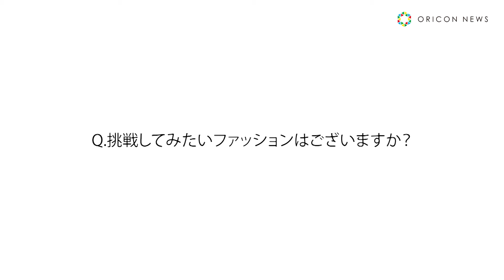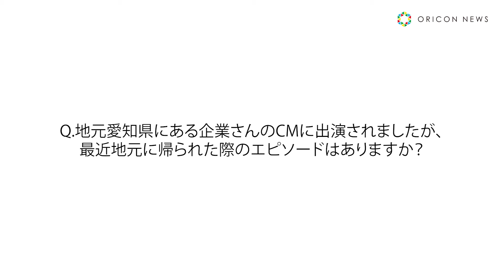“めるる”生見愛瑠、CMでダンスに挑戦！自身のダンスへの評価は辛口？「得意な分野ではなかったので…」 アイカ工業新CM『知らなかったやるじゃナイカ』篇『使用事例もいいじゃナイカ』篇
アイカ工業株式会社は、生見愛瑠を起用した新CM『知らなかったやるじゃナイカ』篇と『使用事例もいいじゃナイカ』篇を、3月11日より関東･東海･関西の3エリアおよび北海道･宮城･福島･広島･福岡･佐賀の1道5県で放映する。